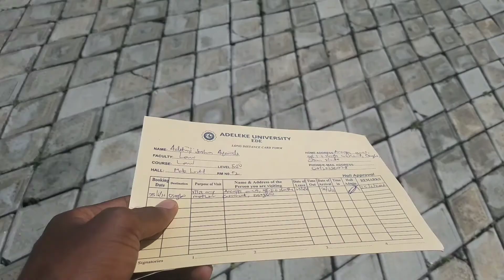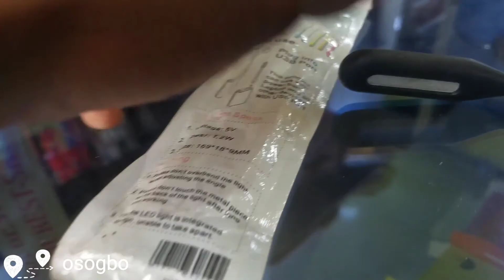I left school cause I'm tired! | vlog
this is a vlog on me going home for the first time since January. I have been in school and because I'm in a private university, it's not easy to go out of the school or anytime you want, and because of this, going out of school has not been my thing

SONGS